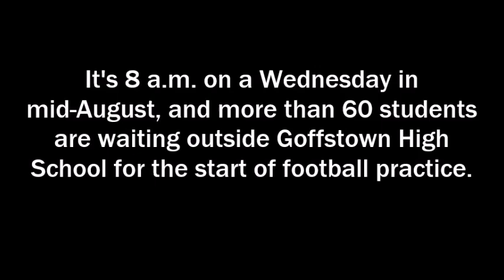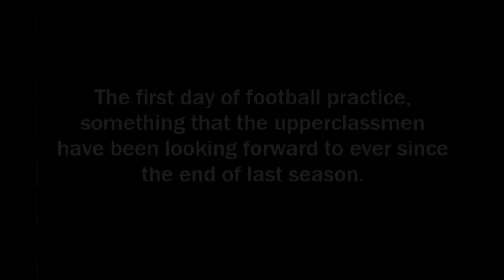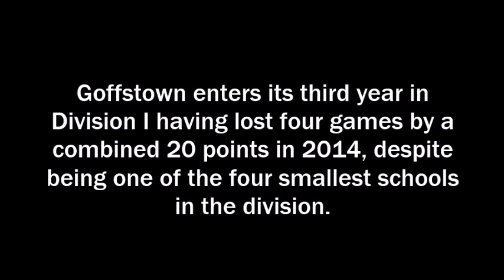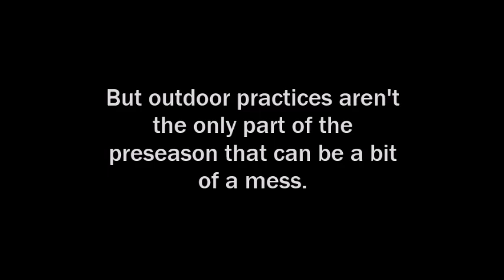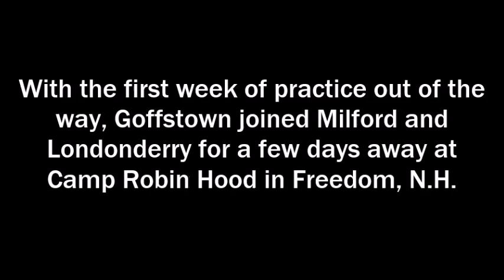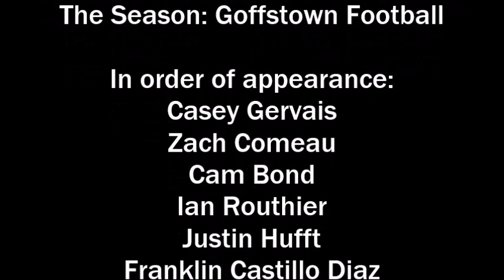The Season: Goffstown High School Football (2015), Episode 1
The Goffstown High School football team prepares for the first day of practice and for its annual trip to camp.